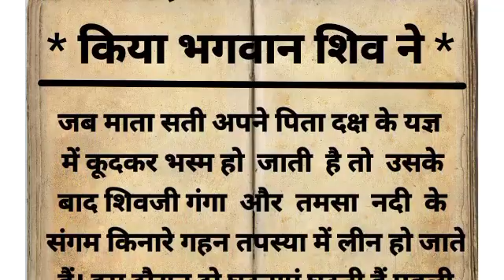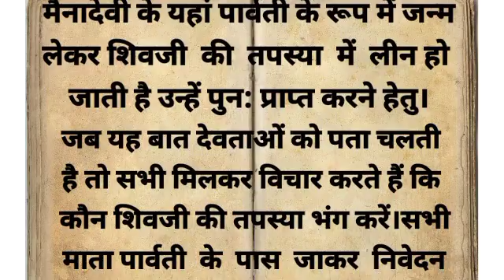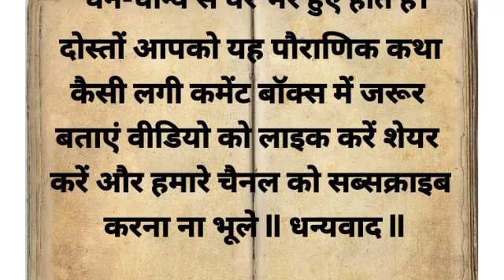महादेव ने कामदेव को क्यों भस्म कर दिया था ?पौराणिक कथाएँ l hindi kahaniyan ll A2zstories..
kamdev# Devi Rati Bholenath# Puran# garun Puran
कामदेव कौन?
# देवी रति कौन थी ?
कामदेव को भगवान ने भस्म क्यों किया?
# कामदेव की पौरानी कथा ?
कामदेव और भोलेनाथ की पौराणिक कहानी ?
कामदेव और भोलेनाथ की पौराणिक कथाएं ?
देवी रति की कथाएं कामदेव की कथाएं ?
कामदेव को श्राप क्यों मिला था?
# कामदेव का पुनर्जन्म कैसे हुआ?
कामदेव की कहानियां?
# कामदेव की फोटो?
# भगवान ने क्यों भस्म किया?
# कामदेव और रति को कामदेव कहां रहते हैं?
# कामदेव के पिता कौन?
# कामदेव की माता कौन थी ?
कामदेव क्यों प्रसिद्ध हैं?
कामदेव की पूजा कहां पर होती है ?
कामदेव का मंदिर कहां है ?

Note- _____________________________________
  (  इस कहानी के सभी पात्र और घटनाये धार्मिक रामायण और महाभारत जैसे ग्रंथ से है जिनका किसी विशाल जीवन से कोई संबंध नहीं है इसे केवल शिक्षा और ज्ञान के लिए बनाया गया है धन्यवाद)